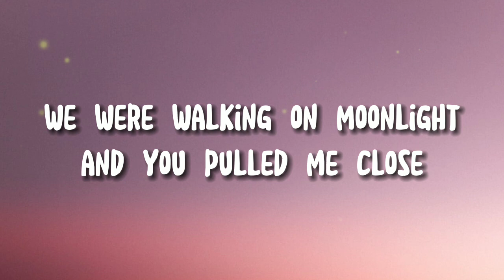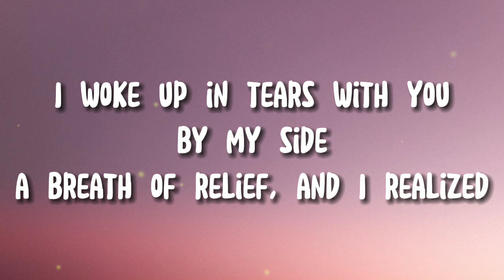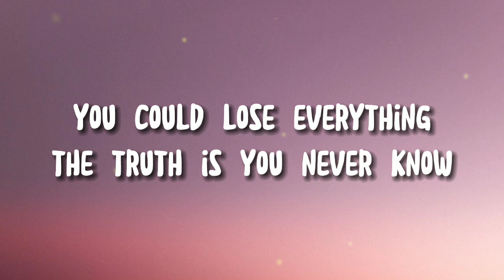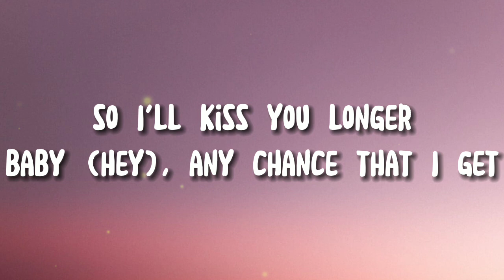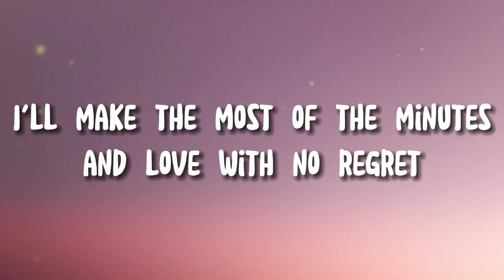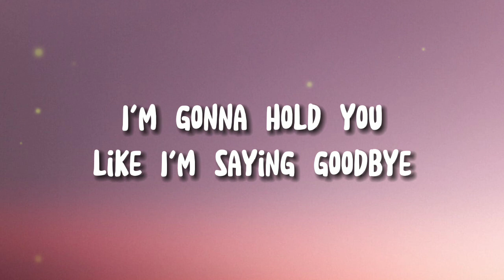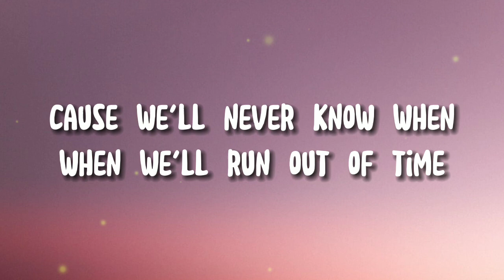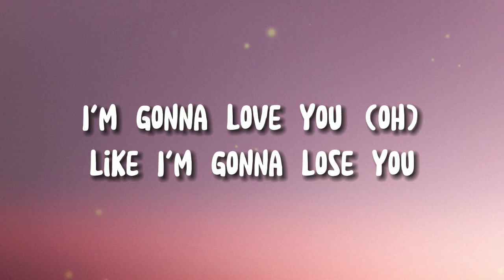Meghan trainor - Like I'm Gonna Lose You (Lyrics) ft. John Legend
🎧 Like I'm Gonna Lose You - Meghan Trainor

🎤 Lyrics :

A breath of relief, and I realized

Wherever we're standing, I won't take you for granted

So I'll kiss you longer, baby (hey), any chance that I get

Wherever we're standing (yeah), I won't take you for granted
So I'm gonna love you (I'm gonna love you)
Like I'm gonna lose you (like I'm gonna lose you)
I'm gonna love you (love) like I'm gonna lose you

I'm gonna love you (oh)
So I'm gonna love you (I'm gonna love you, baby)